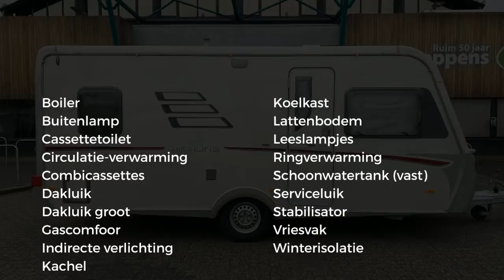Eriba Nova Luxus Line 465 SL